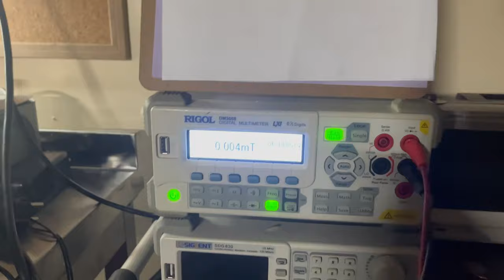Very High Vacuum Chamber - Vacuum Evaporation - Thin Film Metal Coating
Demonstration of home-made very high vacuum system (with upgraded chamber) that reached 4x10^-6 Torr in a few hours.